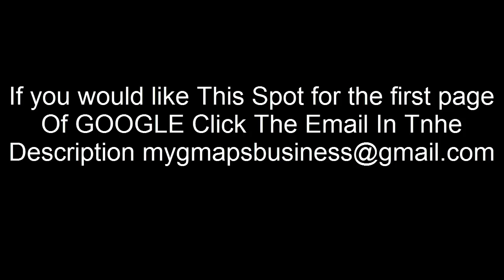The Best HVAC In Dunmore PA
mv mvend The Best HVAC In Dunmore PA